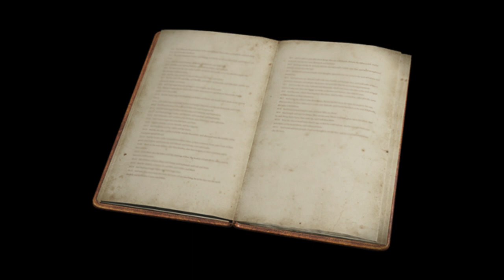Resident Evil Journal Entry: High School Bully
The journal of a high school bully.